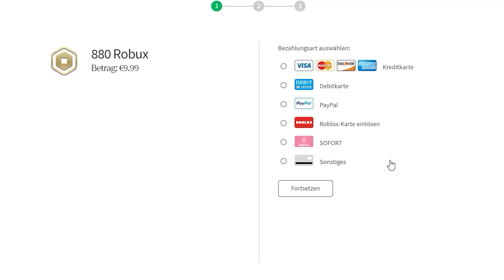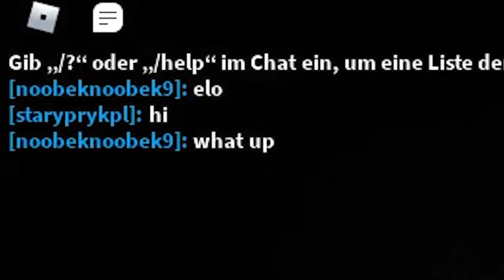ER WARTET HINTER JEDER ECKE AUF DICH! | Roblox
►Schau dir mein Shop an: dannyjesdenshop.de